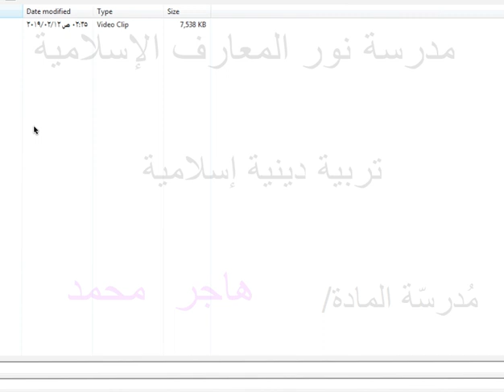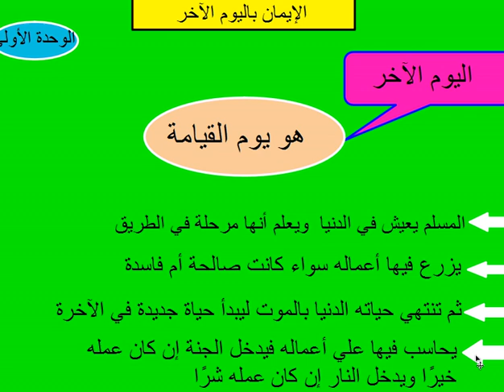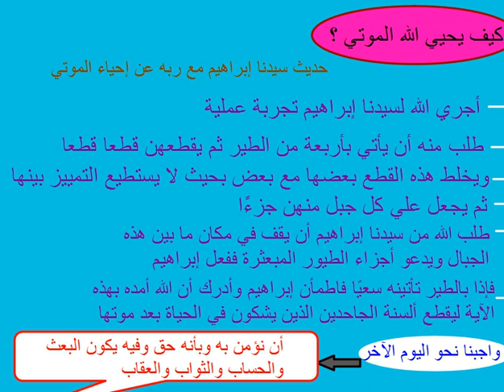الإيمان باليوم الآخر تربية دينية الصف السادس الفصل الدراسى الثانى